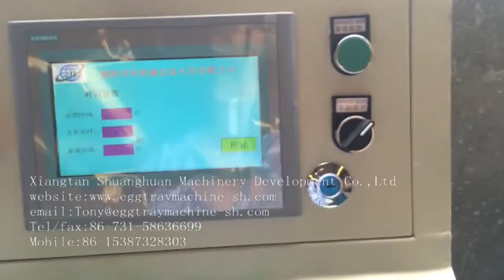automatic egg tray production line (rotating forming machine) 4x8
We are a professional manufactory which mainly make pulp moulding machine since 1986.
We have much experience in making egg tray .
 efficiency: 21-25times/min
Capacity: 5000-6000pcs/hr